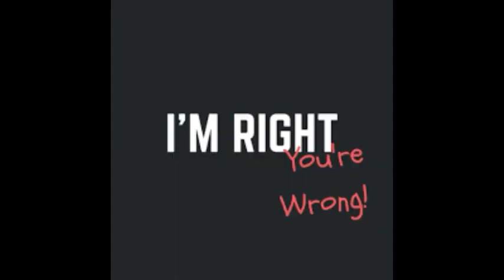Next on The DragonShip SIGN LANGUAGE, It is everywhere...